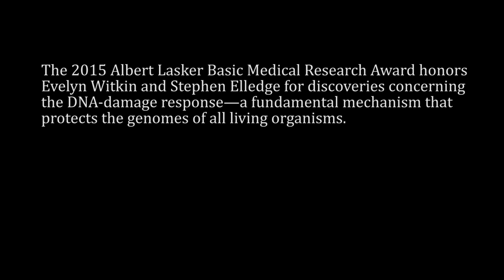An interview with Evelyn Witkin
Flora Lichtman speaks with 2015 Lasker laureate Evelyn Witkin about her life in science.